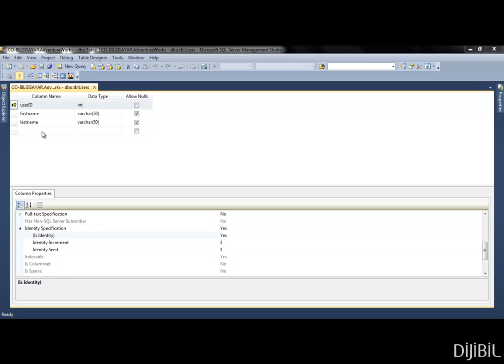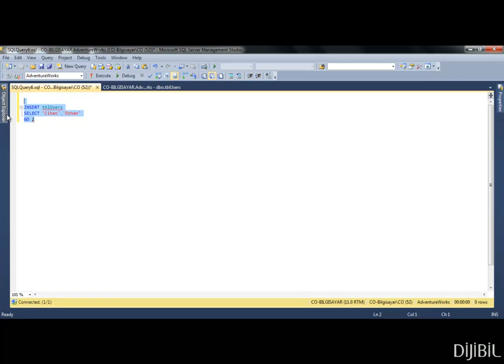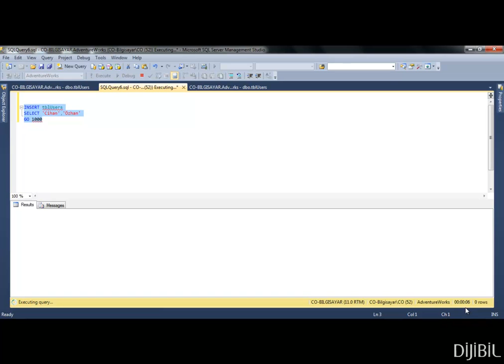SQL Server - GO komutu ile bir script bloğunu n kere çalıştırmak